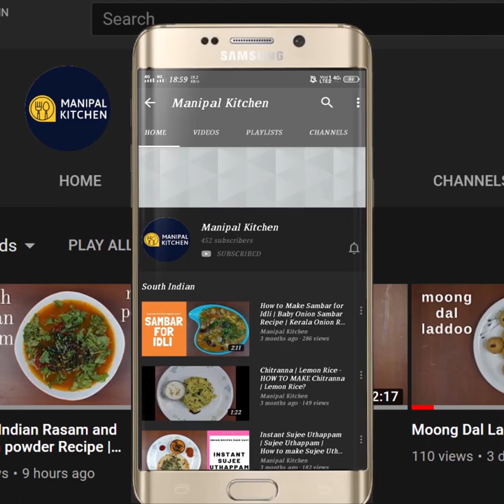ದೀವಿ ಹಲಸಿನ ಸೋಂಗ ಆಹಾ ಬಟಾಟೆ ಸೋಂಗ್ನಷ್ಟೆ ಸೂಪರ್ ರುಚಿ |Jeegujje Song| A Spicy, Yummy Side Dish For Lunch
Jeegujje Song | Bread Fruit Veggie Song |ದೀವಿ ಹಲಸಿನ ಸೋಂಗ ಆಹಾ ಸೂಪರ್ ರುಚಿ English sub-titles| A Spicy, Yummy Dish For Lunch Manipal Kitchen
Jee gujje in kannada is Bread fruit veggie in English.  Premature bread fruit veggie has a flavour of Artichoke and is eaten as a vegetable. This veggie is high in carbohydrates, vitamin C &  A.  It is high in carbohydrates and a good source of  omega-3 and omega-6 , phosphorus, protein, iron magnesium etc.  Overall not a bad vegetable and has a lot of benefits for sure. Today I would like to share the recipe of Jeegujje song , a spicy but yummy, delicious recipe with a twist in masala! Please give a try!
INGREDIENTS :
1. Chopped Jeegujje veggie- 3 cups
2. Cooking oil - 3-4 tsp
3. Chopped onions - 2 cups
4. Turmeric powder - 1/6 tsp
5. Salt - as needed
INGREDIENTS OF MASALA TO BE FRIED:
1. Olive oil - 3-4 tsp
2. Methi seeds - 1/4 tsp
3. Coriander seeds - 4 tsp
4. Byadgi chili -6-8
5. Turmeric powder - 1/5 tsp
6. Tamarind - generous quantity
7. Garlic pods - 2-3
8. Chopped coriander leaves - as needed to garnish (optional)
PROCEDURE:Wash, peel odd the thorns combined with peel and keep it aside by greasing hands as the sticky liquid may hurt hands. Chop off the middle hard part too and chop into small bite size pieces and soak in water as else it will turn brown. Place a wide pan with 4-5 tsp cooking oil in it on low flame. On heating, add chopped onions and salt as needed to the dish and fry till onions turn transparent. Add turmeric powder and stir till aromatic. Add chopped veggie pieces draining water and give a good mix and allow to cover & cook on low flame till soft checking in between. Place a pan with 3-4 tsp cooking oil on low flame and when heated add methi seeds and also add coriander seeds and fry till aromatic and crispy. Add byadgi chili 6-8 , give a stir and switch off the flame and add turmeric powder and give a stir . On cooling transfer to blender and adding tamarind and garlic pods as needed grind to a fine paste adding water in steps. Add this masala to the cooked veggie pan. Add little water and adjust consistency as needed . Cover and cook for 4 minutes, low flame. After 4 minutes, the dish turns aromatic, thick , flavours absorbed and ready to serve with hot steamed rice. Garnishing is purely optional with coriander leaves. It can be relished with chapati, roti too!!Yum Yum!